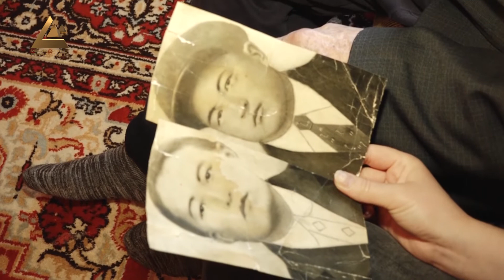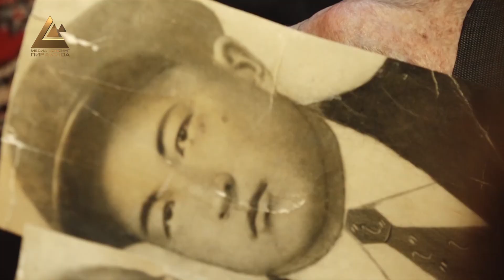Когда бросаешь мины, уши закрываешь и открываешь рот: история минометчика, ветерана ВОВ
Касмалы Осмонов на войне был не просто солдатом, а минометчиком и тем, кто освобождал советских солдат, оказавших в плену вражеской армии. С дедом-пулеметчиком, который дошел до самого Берлина и подарил нам Победу, познакомилась наш корреспондент Айзада Орунбаева.